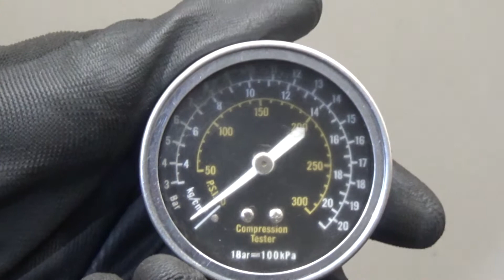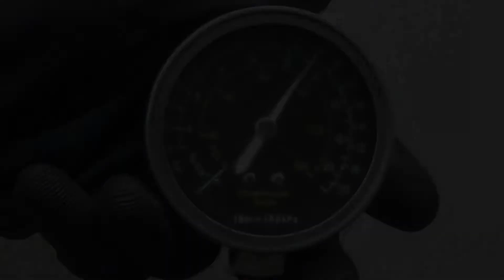Двигатель Kia для Sorento (XM) 2009 после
Описание двигателя Двигатель Kia для Sorento (XM) 2009
2.4Л. 16V 79933МЛ. 2010Г. КОМПРЕССИЯ: 1Ц:13.5 2Ц:13 3Ц:13.5 4Ц:13.5 ХОЛОДНАЯ КОМПРЕССИЯ ЕСТЬ ВИДЕООБЗОР ДВИГАТЕЛЯ И ЗАМЕРА КОМПРЕССИИ КОНТРАКТНЫЙ ЕСТЬ СОПРОВОДИТЕЛЬНЫЙ ПАКЕТ ДОКУМЕНТОВ ГТД G4KE 211012GK00